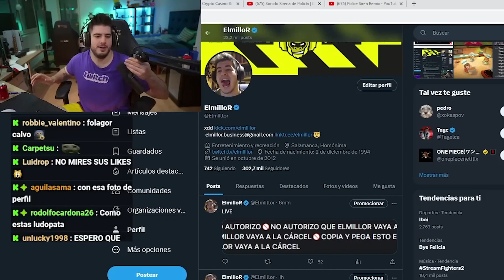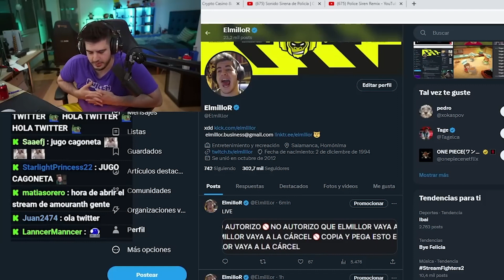Les justificacions d'ElmilloR